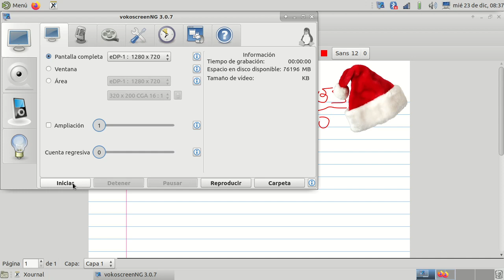Primer balance curso 21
Ejemplo de Balance empresa